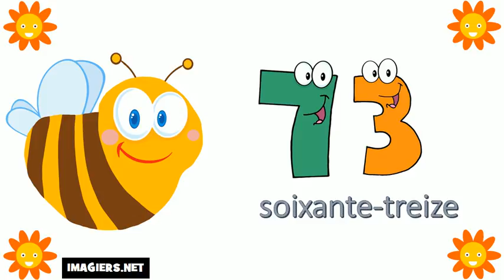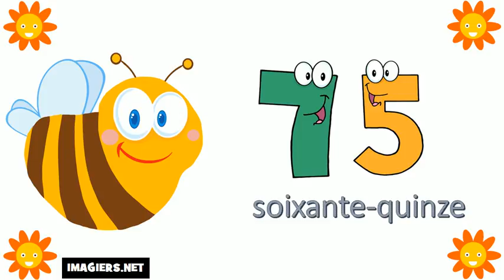I numeri francesi = Da 70 a 80